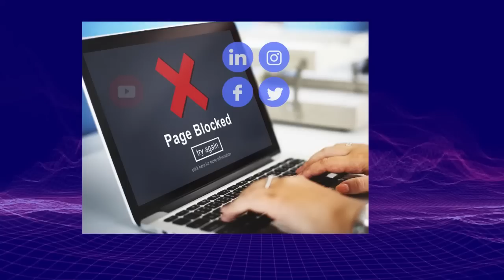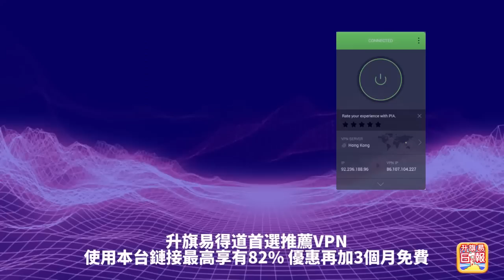4.8 踢爆！【 中國農村假脫貧！ 】日本電視踢爆中國"被脫貧"村莊！中國官方假數據，村幹部隨意寫！主持: Johnny Fok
4.8 踢爆！【  中國農村假脫貧！  】日本電視踢爆中國"被脫貧"村莊！中國官方假數據，村幹部隨意寫！